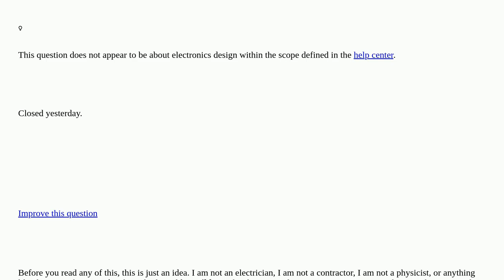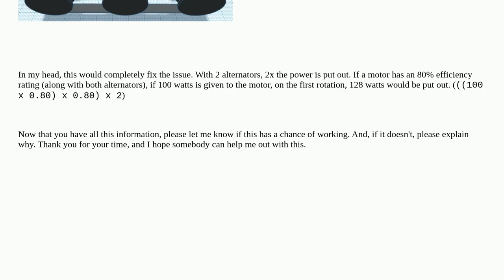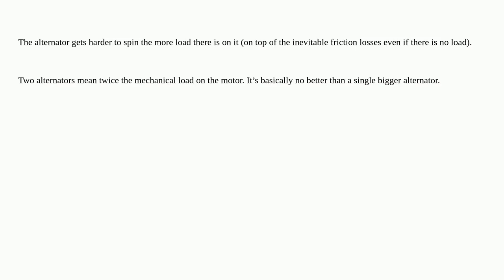Electronics: Questions About My Perpetual Motion Idea closed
Questions About My Perpetual Motion Idea closed

A special thanks goes out to the community

  dc-motor dc generator motor alternator